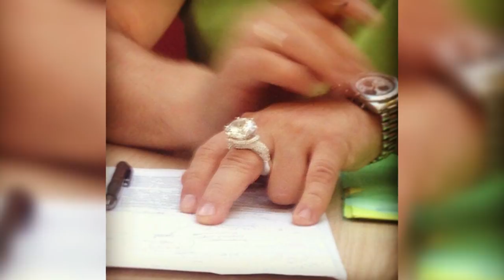Хороший понт дороже денег